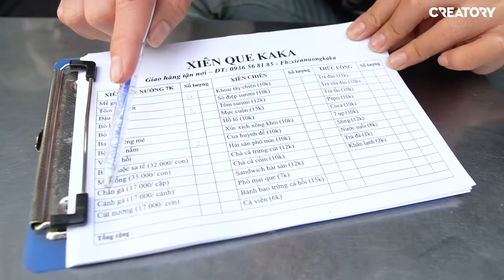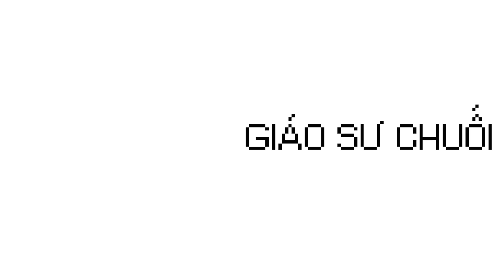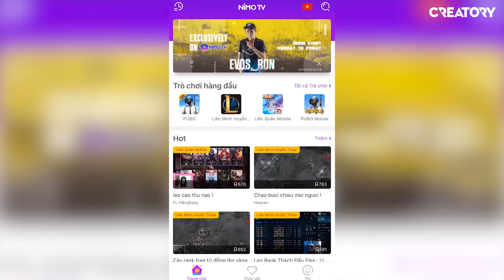ĂN HẾT MENU CỦA QUÁN XIÊN QUE (Oops Banana)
Các bạn ơi, hôm nay có một fan kêu Chuối thử ăn hết menu của quán xiên que để xem dễ hay khó.